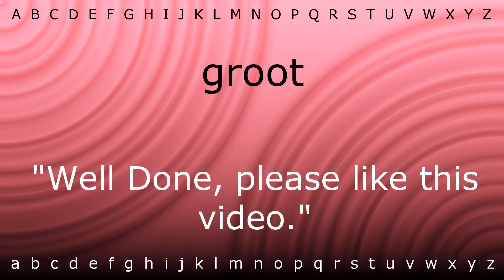How to pronounce 'groot' with Zira.mp4